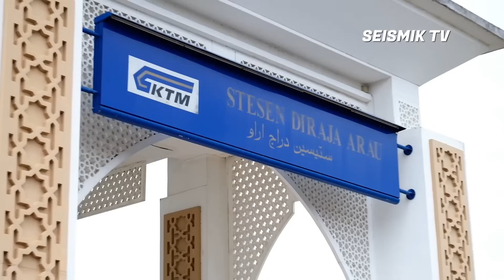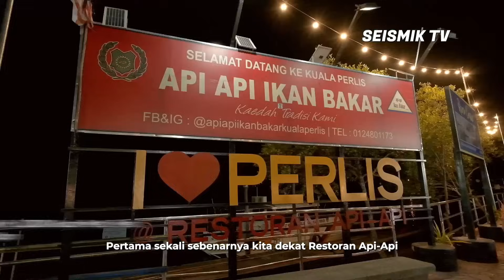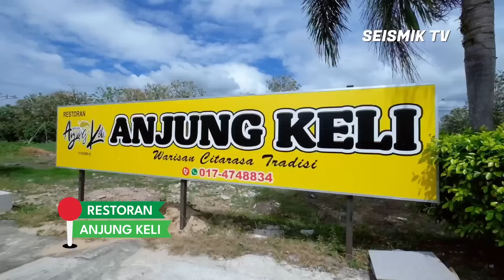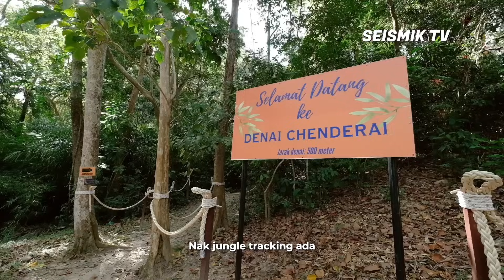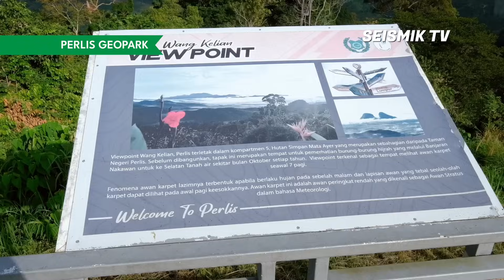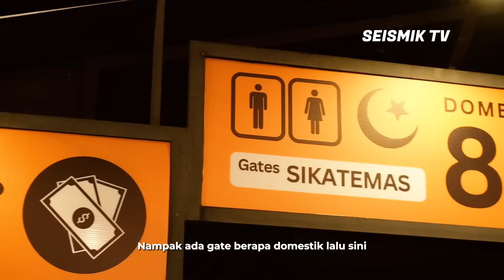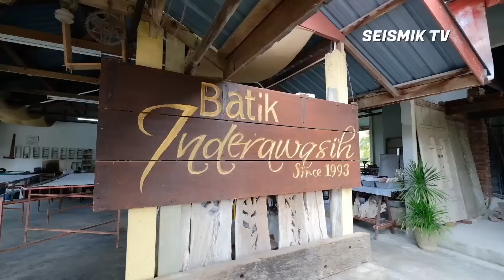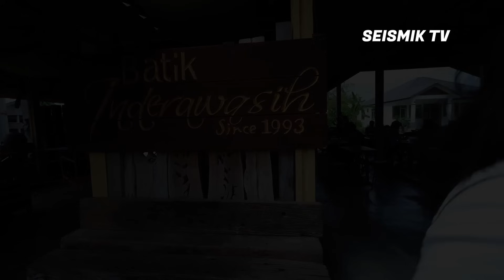Cuti-Cuti Malaysia di Perlis | Mana Bro?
Episod Mana Bro? kali ni Zaidi Aziz nak ajak hangpa pi jalan-jalan di Perlis tapi bukan sorang na sebab ditemani oleh Sissy Iman!

Negeri Perlis Indera Kayangan ini merupakan negeri terkecil di Malaysia jadi kami nak cuba jelajah sebanyak tempat yang boleh disini.

Kalau nak mata hangpa dilimpahkan dengan pemandangan yang cantik sampai merelit tu memang kena mai sini la citer dia. Bukan tu sahaja untuk bulan cuti sekolah ni "Mai Pakat Mai, Pakat Mai Ramai-Ramai" ke Pesta Angin Timur Perlis 2024 di Kampung Lat Seribu, Tambun Tulang Arau! 🤩

Episod ini dibawakan oleh Tourism Malaysia yang inginkan hangpa untuk jelajah dan bercuti ke destinasi menarik yang ada di seluruh Malaysia.